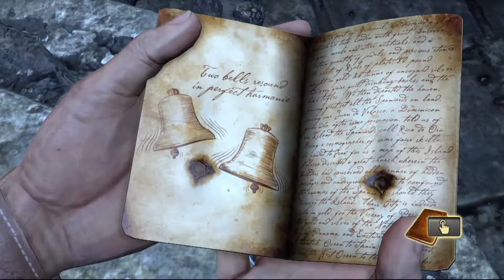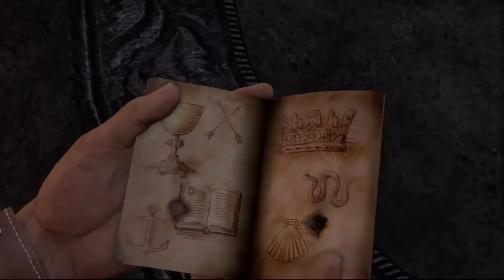[10] Let's Play Uncharted Drake's Fortune w/ The Xcon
Today we return to Uncharted Drake's Fortune.